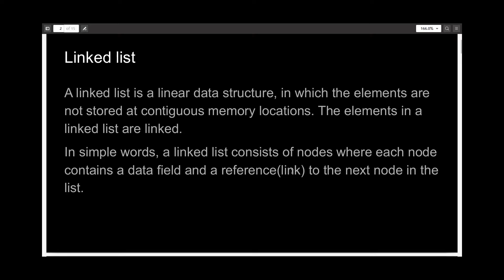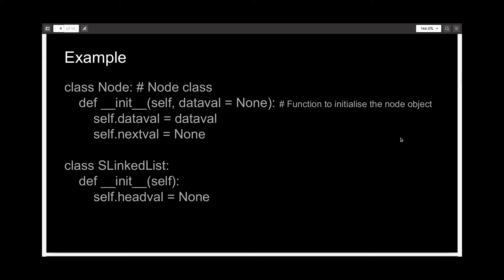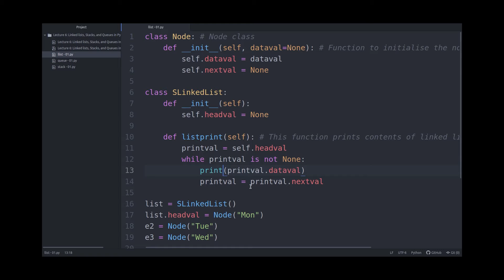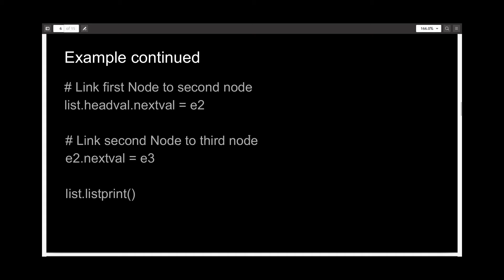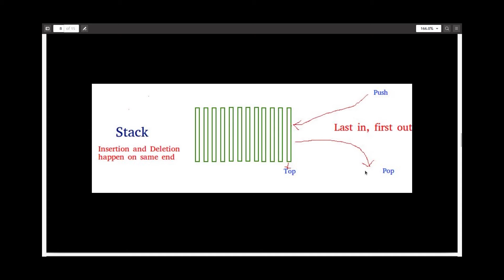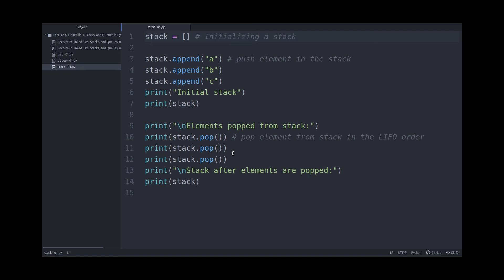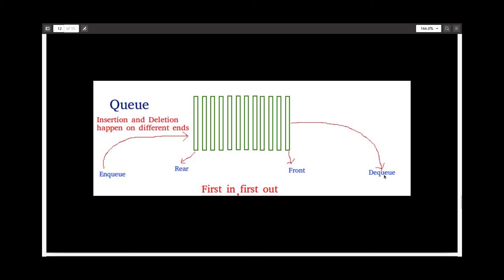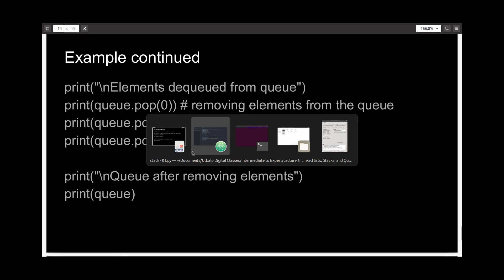DATA STRUCTURES | Python: Intermediate to Expert | Lecture 06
In this video, we will cover the three elementary data structure - Linked Lists,  Stacks, and Queues, and their implementation in Python.

Knowing about these data structures will help you write more efficient code, whichever programming language you choose to pursue.

Learn python programming through this python speed course, and the python full course.